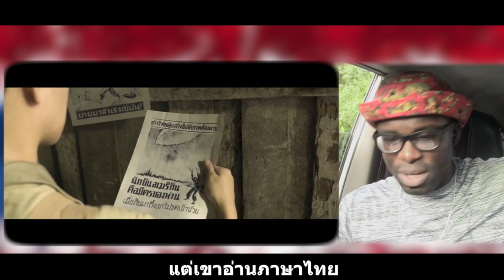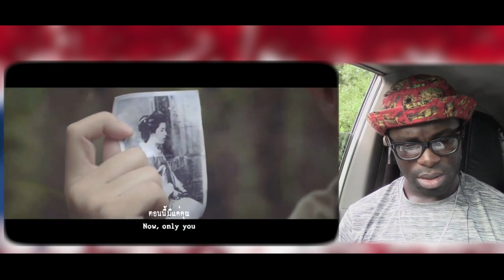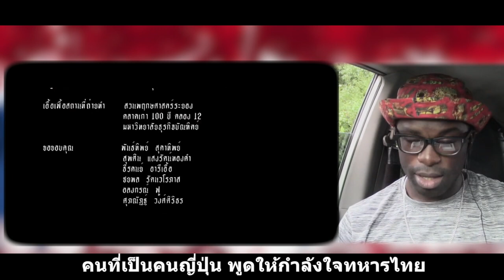WWII Short Film Hajimemashite - ยินดีที่ได้พบ (はじめまして) (TH, ENG sub) || Thai Subtitle || Junosuede